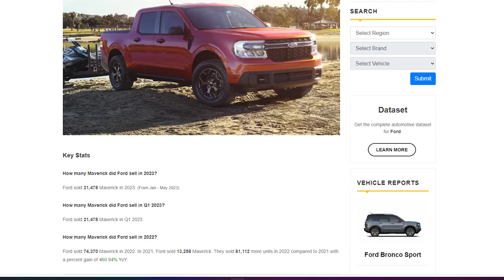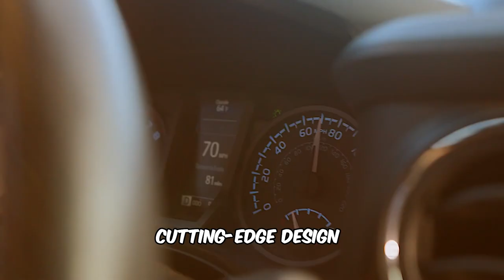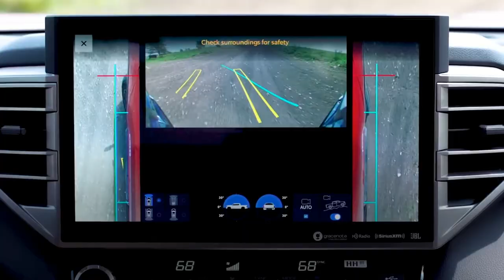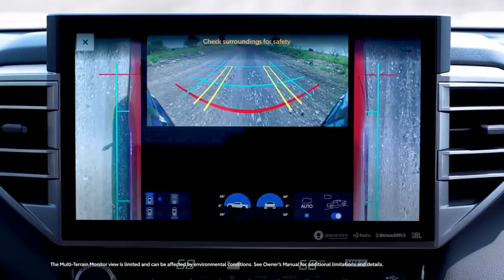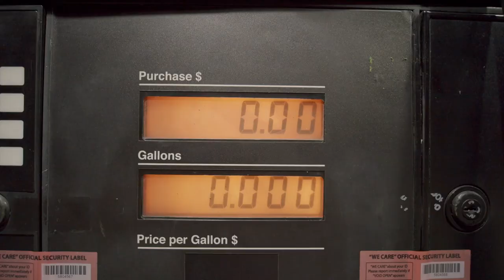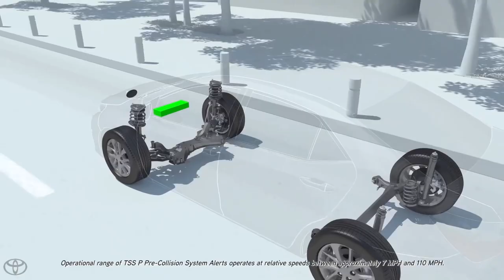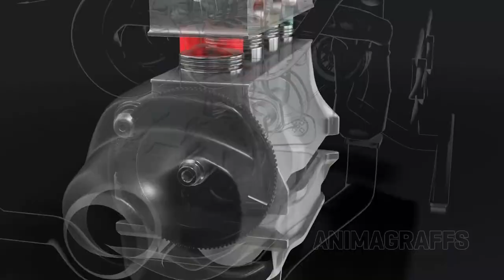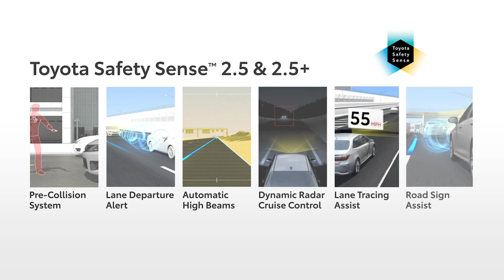INSANE NEW Toyota stout 2024 - Don't Buy Ford Maverick!?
In an era of rapidly advancing technology, the competition among car manufacturers has reached unprecedented levels. Within the compact pickup truck category, the Ford Maverick has long held its ground as a popular choice among consumers. The Ford Maverick has not only captured the hearts of consumers but has also taken the market by storm. Its impressive sales figures speak volumes about its immense popularity.